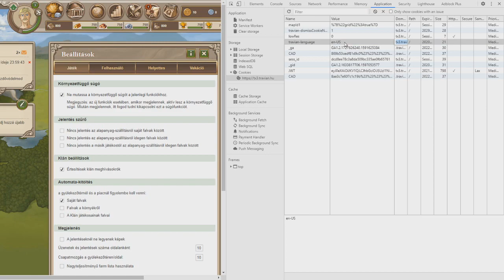Travian 2020 - 2nd village FAST! (upgraded!)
Songs:
Aaron Smith - Dancin (KRONO Remix)
Pattern J & The Mastery - Perfect Storm
Rihanna - Umbrella (LESSI Remix) (Bass Boosted)